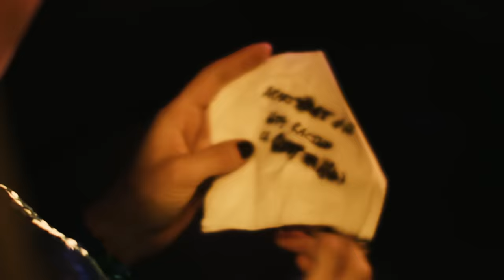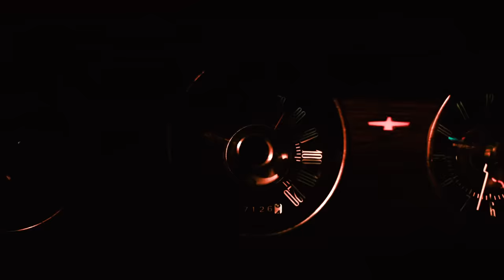Pete Yorn, Scarlett Johansson - Bad Dreams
Directed By Sophie Muller

Music video by Pete Yorn & Scarlett Johansson performing Bad Dreams.